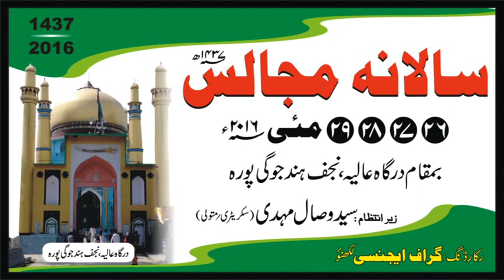Interview Maulana Javed Abidi | Salana Majalis 2016 | Dargah-e-Aalia Najaf-e-Hind Jogipura India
Organized By : S. Wisal Mehdi (Secretary/Trustee)